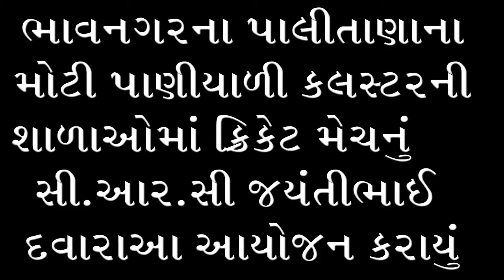motipaniyali cluster ni schoolo vache Cricket Tournament nu aayojan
Hello Friends

parichay gyanguru highlight motipaniyali cluster ni schoolo vache Cricket Tournament nu aayojan

Dosto is channel par aapko education news milenga and best school and teacher interview milega hum aap Record Breaker Information and record karnar logo se milange (interview),And best achiever student Information and milange (interview) aur sankharsh aur siddhi me sankharsh karke siddhi hasal ki un logo ko milange (interview) And mahek platfom me student jo poyam,git,yoga,dans aur koy bhi fild me kar rahe he kucha khas us ko platfom denge, eshe best news dene ki koshish karunga,agar aapko ye chennal pasand aata hai to ise jarur subscribre kijiye aur like kijiye aur aapake goup and frend ko sher kijiye